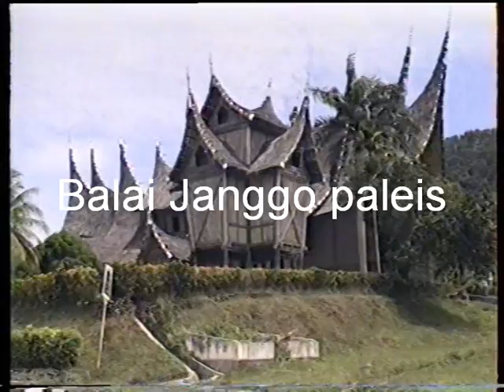Het Wilde Westen Van Indonesië 6 - Minangkabau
In een periode dat Indonesië getroffen wordt door economische en politieke crises, gaan twee vrienden op eigen houtje op onderzoek uit in het Rijk van Insulinde en bereizen de eilanden Sumatra en Java. Een serie korte films als aanvulling op:

Deel 6: Minangkabau